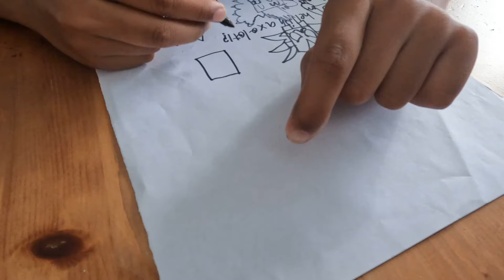How to draw pet simulator X - Roblox and create an album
How to draw pet simulator X and create an album